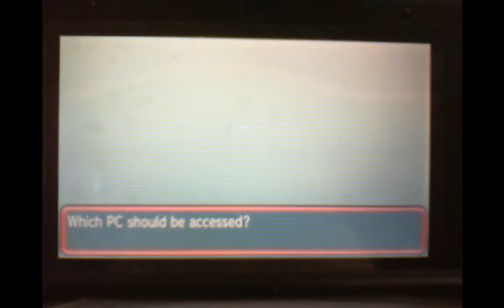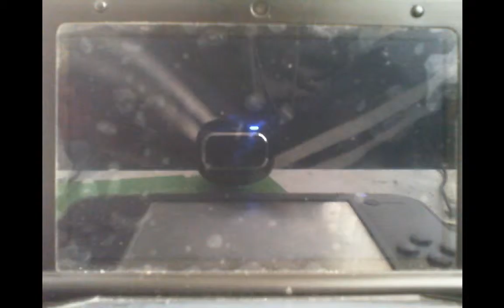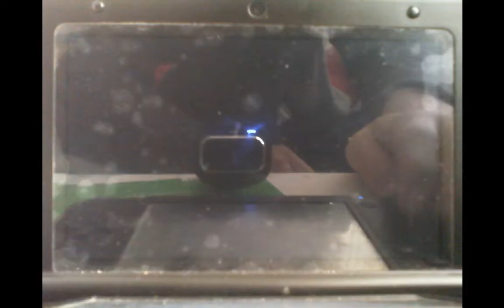pokemon alpha sapphire wounder lock ep 19 part 3